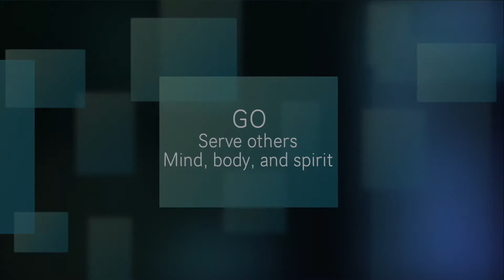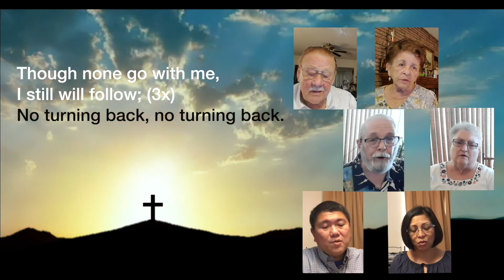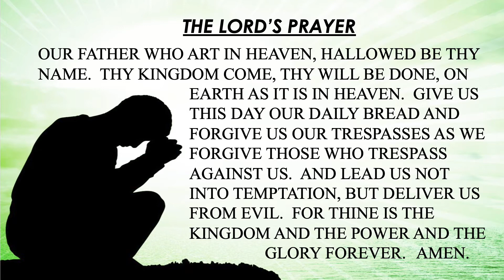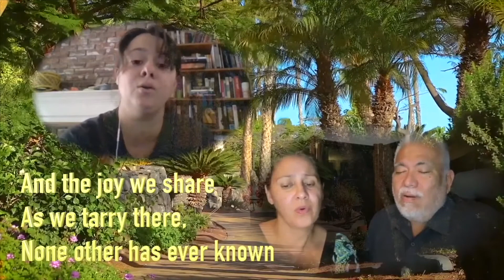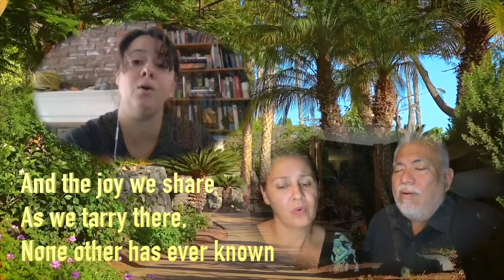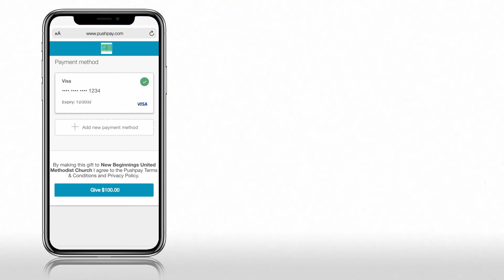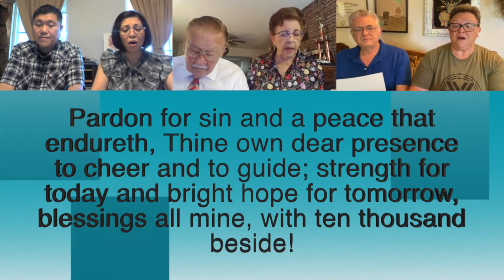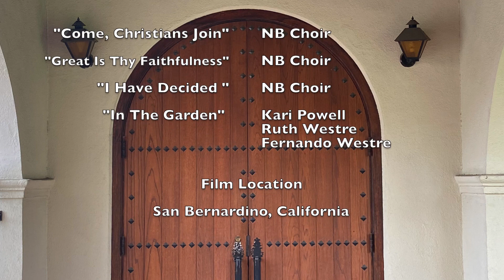English Worship 8 29 2021